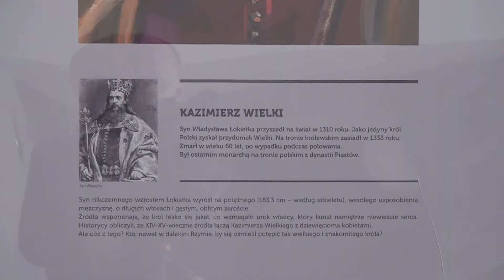Kaziki 2018. Zaproszenie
Ośrodek Kultury i Sztuki „Resursa Obywatelska” w Radomiu
zaprasza na uroczyste obchody święta patrona Radomia oraz
Diecezji Radomskiej - św. Kazimierza - Kaziki 2018.